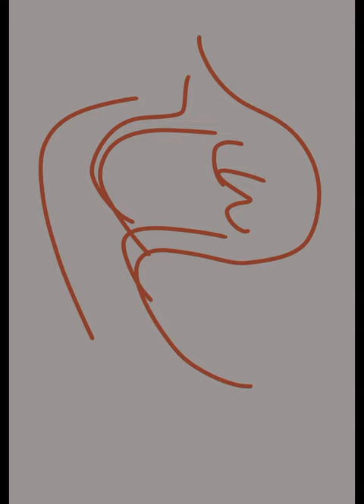Simple Sketches of Flowers and Plants